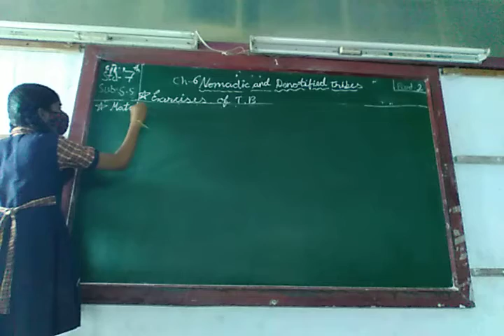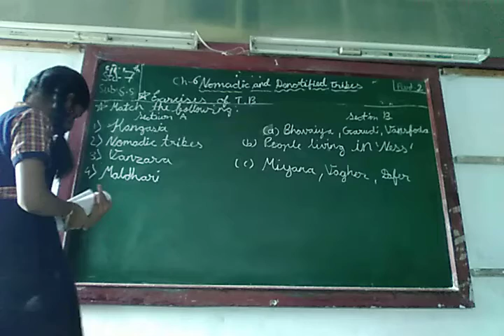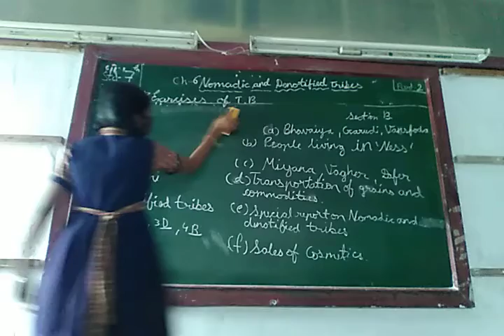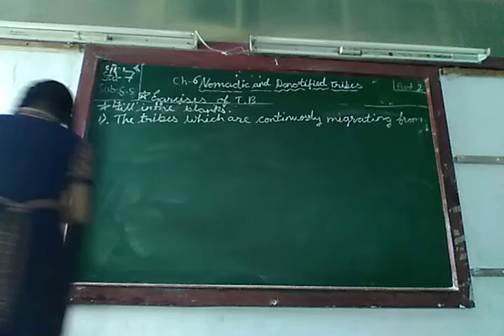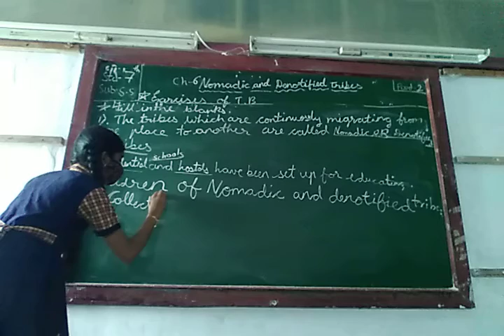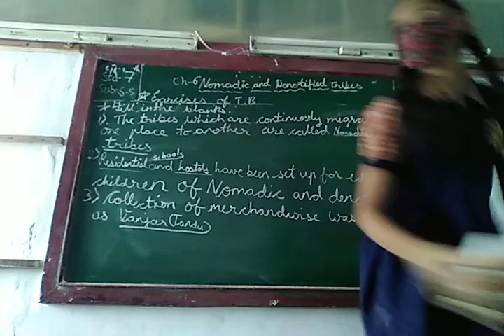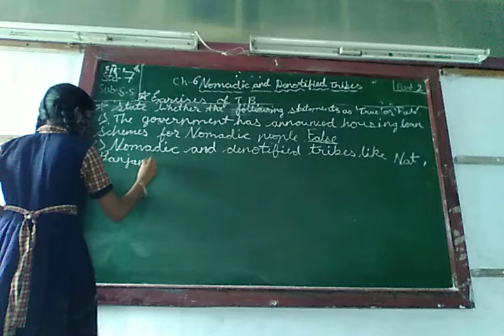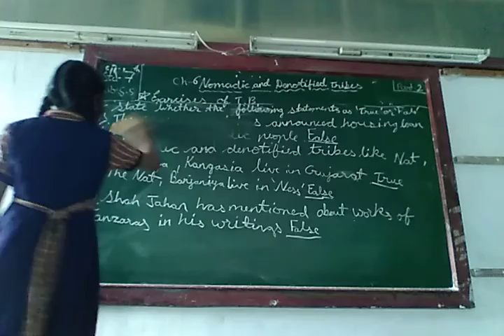ENG MED STD 7 SUB S S CH 6 P 2